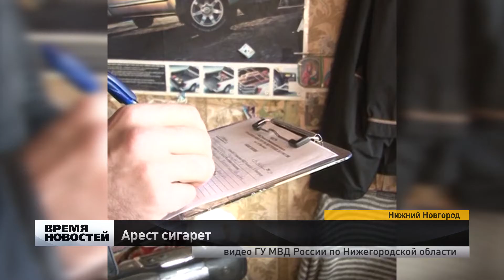Контрафактную продукцию, алкоголь и сигареты изъяли полицейские в Нижнем Новгороде